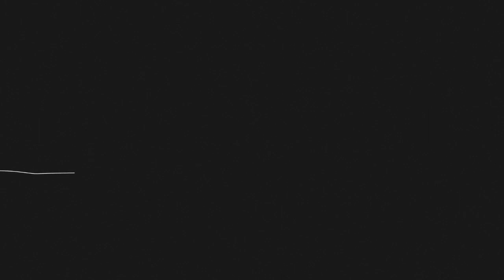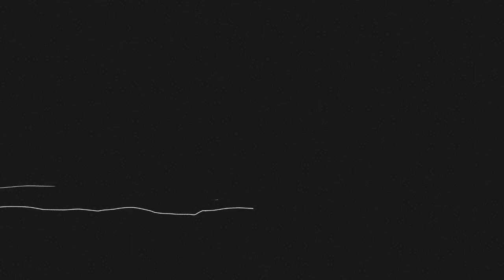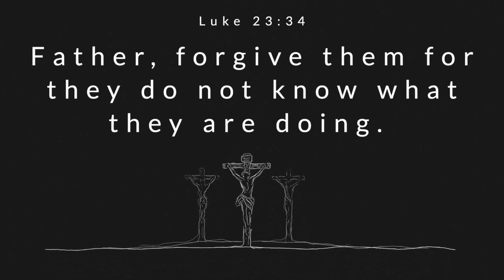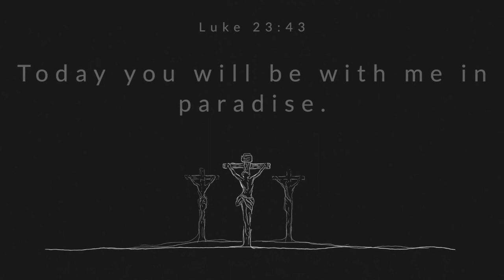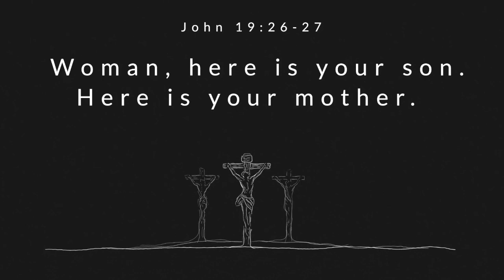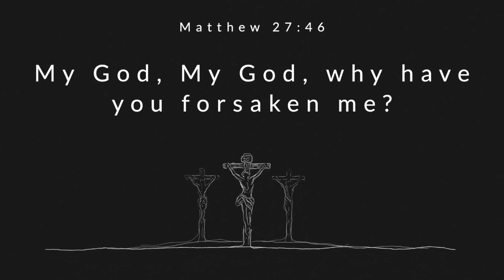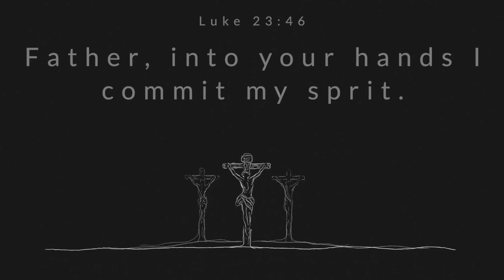Good Friday April 10, 2020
On Behalf of United Methodist Churches in the Marietta area.